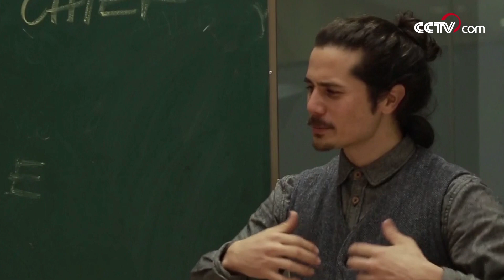Жизнь парня из США в пекинском хутуне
ЯиКитай Бенджамин родом из США. С 2014 года он живёт в переулке в Пекине. Как можно больше узнать о пекинских переулках и жить как настоящий пекинец – это истинное желание Бенджамина.